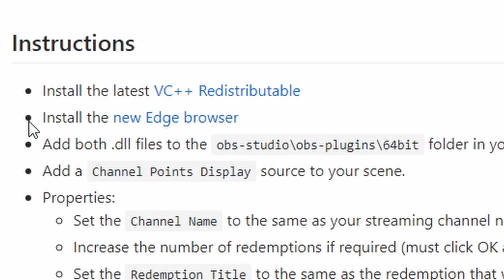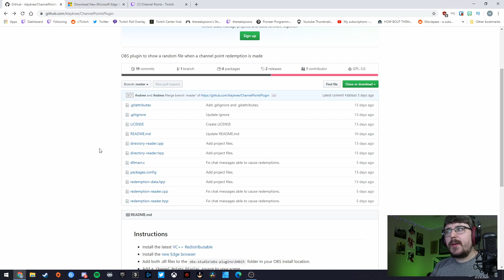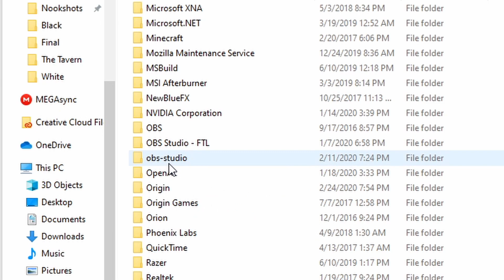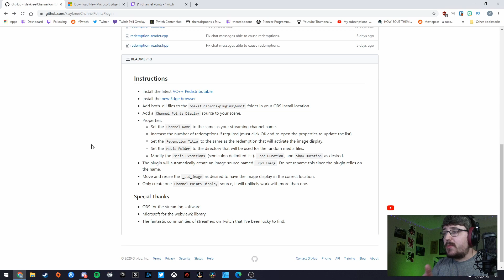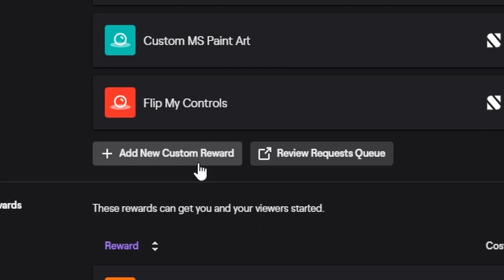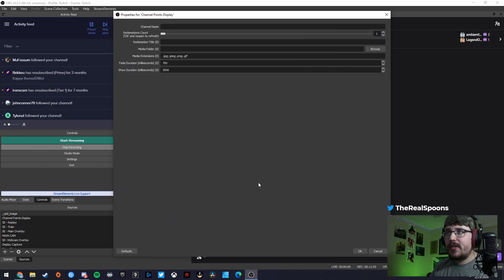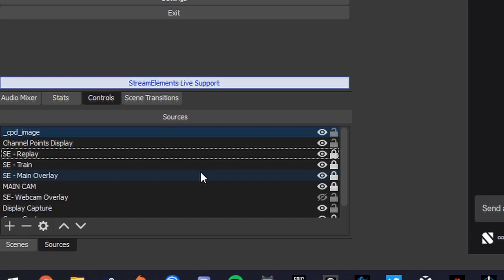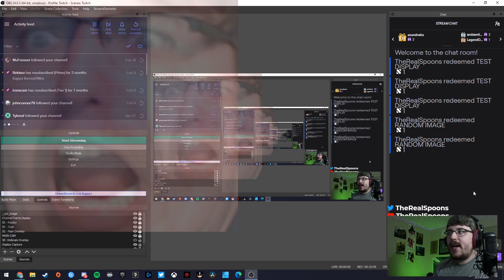Twitch Channel Points IMAGE ALERTS! (Early Beta OBS Plugin)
Learn how to set up alerts for Twitch channel points with this guide. This OBS plugin for Twitch channel points image alerts was created by Klaykree. If you're looking for how to set up channel points alerts, this is your guide!

MY EQUIPMENT
WiFi Light Bulb
Microphone - AT2020
Gaming Mouse - Logitech G502
Keyboard - Razer Deathstalker Expert
Room Camera - Logitech c920
Main Camera - Canon Vixia

Twitch Channel Points ALERTS! (Early Beta OBS Plugin) by MattyGorm

TWITCH CHANNEL POINTS SETUP TUTORIAL:

To set up Twitch channel points on your channel, go to your Twitch dashboard. Navigate to the top left menu, click Community, and click Channel Points. Click "Enable Channel Points" to enable channel points on your Twitch channel.

Customize the name of your Twitch channel points by clicking on "Customize Points Display." Now you can rename your Twitch channel points.

To change your Twitch channel points rewards, click on "Change Rewards." If you are wondering how to add custom Twitch channel points rewards, this where you do it.

HOW TO SET UP TWITCH CHANNEL POINTS ALERTS:

First install the latest VC++ Redistributable and the NEW Edge browser.
Then Add both .dll files to the obs-studio\obs-plugins\64bit folder in your OBS install location.
Then add a Channel Points Display source to your scene.
In the properties section of the source:
Set the Channel Name to the same as your streaming channel name.
Increase the number of redemptions if required (must click OK and re-open the properties to update the list).
Set the Redemption Title to the same as the redemption that will activate the image display.
Set the Media Folder to the directory that will be used for the random media files.
Modify the Media Extensions (semicolon delimited list), Fade Duration, and Show Duration as desired.
The plugin will automatically create an image source named _cpd_image. Do not rename this since the plugin relies on the name.
Move and resize the _cpd_image as desired to have the image display in the correct location.
Only create one Channel Points Display source, it will unlikely work with more than one.